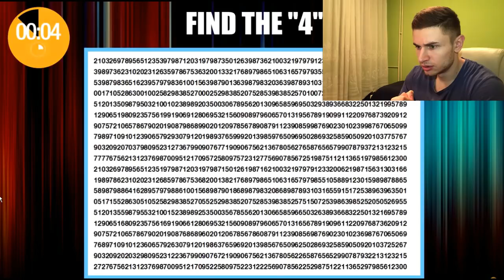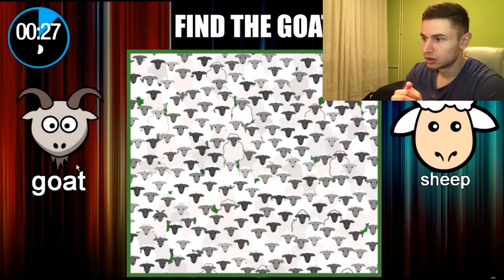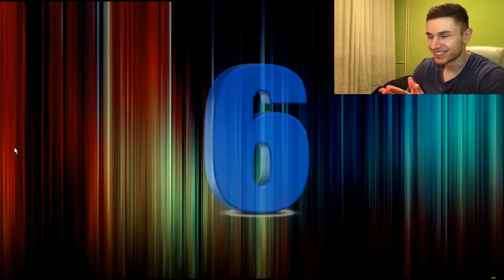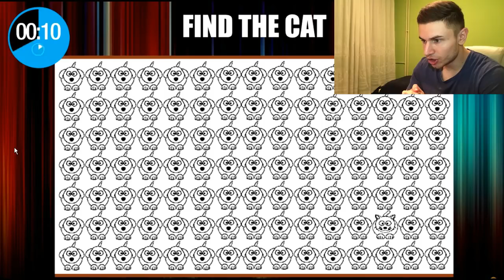AKO REŠIŠ ZA 30sec GENIJALAC SI !!!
Hvala svima koji su pogledali ovaj klip! :DD